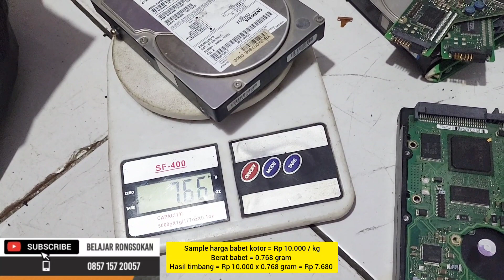KUPAS TUNTAS LIMBAH HARDISK SATA KOMPUTER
limbah hardisk komputer ada 2 jenis yaitu dari jenis ide dan sata , divideo ini kita jelaskan kategori sata yang masuk dalam kategori hdd grade a , kita jelaskan secara detail agar kawan kawan bisa belajar tentunya untuk para pemula